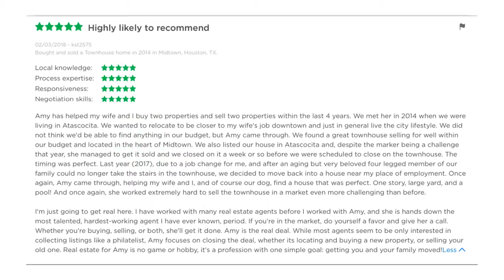People are Talking....(Client Testimonials)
People are talking..watch the video to see what they are saying.

Looking for an expert to help guide you through the Real Estate process?

Amy McGee
AmyMcGee.com